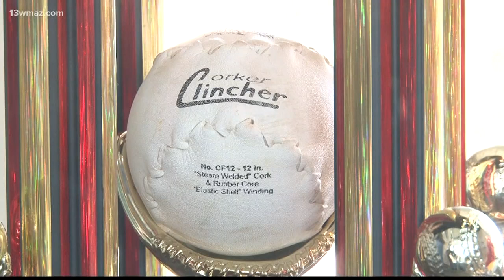Alternative Baseball league for autistic and special needs players coming to Macon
The baseball league offers a competitive atmosphere for people on the autism spectrum or with other special needs.

13WMAZ News is the #1 station for news and weather in the Central Georgia area, serving people in Dublin, Macon, Milledgeville and Warner Robins.